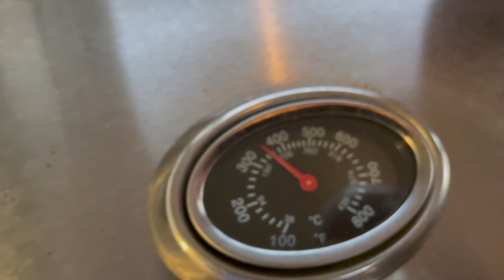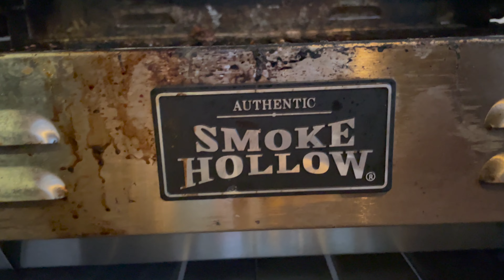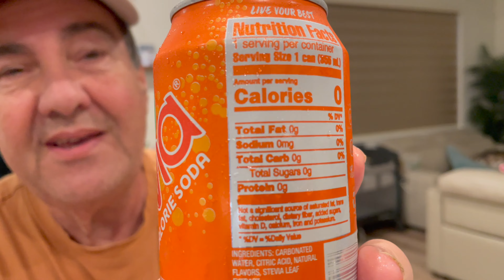BURGER GRILLING TIPS BY LOCOS EN MIAMI